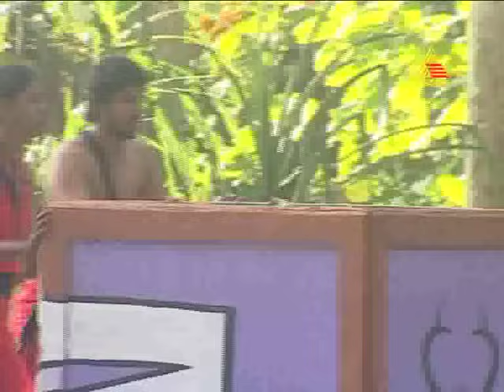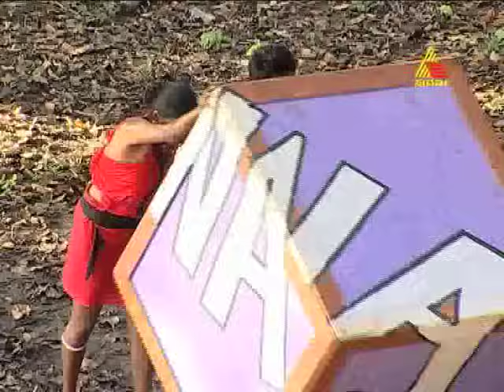pyate mandi kadige bandru season 2 09.12.2011 epi 30 part 3.mp4